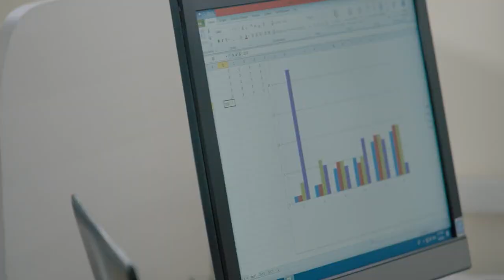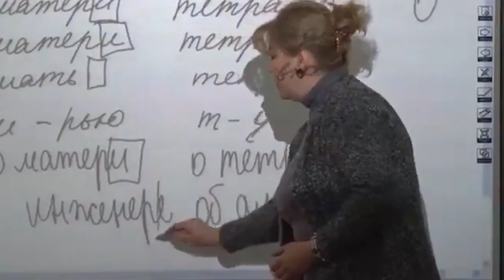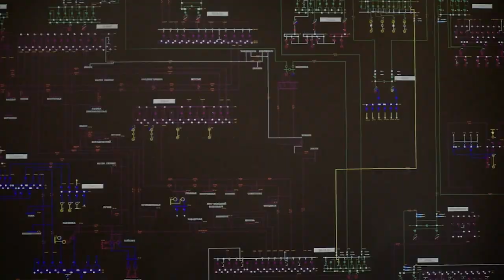Факултетҳои ДТТ ба номи академик М.С.Осимӣ, соли 2024